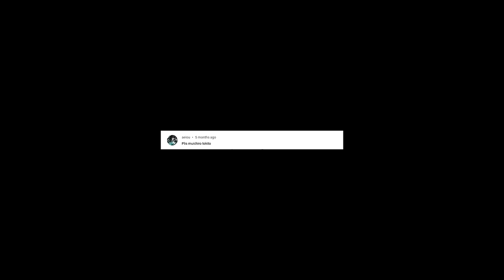Katana Making - Muichiro Nichirin Blade (Demon Slayer)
Here is Muichiro's Katana from Demon Slayer. Made out of 1095 high carbon steel.

Music

PeriTune - "Sakuya 4"

kimetsu no yaiba, tengen uzui, demon slayer, gyutaro, daki, cosplay, knife making, forging, wootz, restoration, rusted, rusty, katana, entertainment district arc, swordsmith village, season 3, muichiro, mitsuri, sword